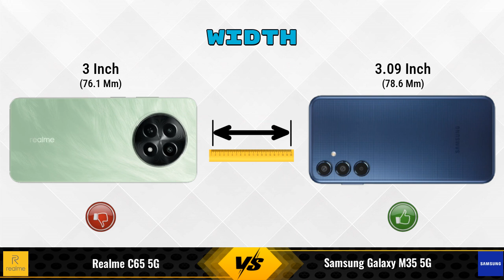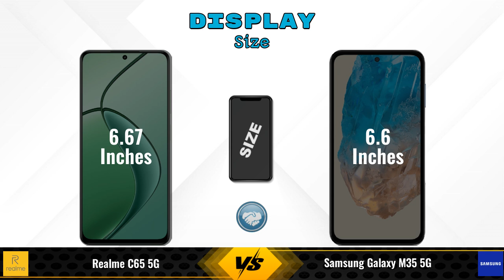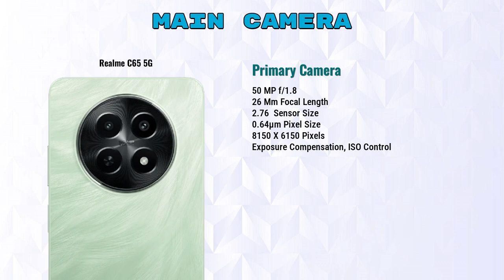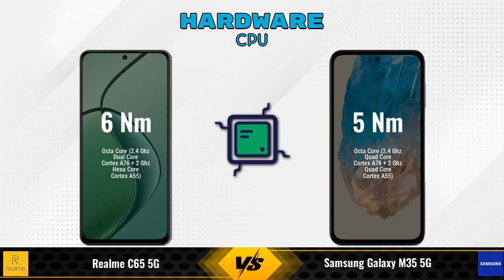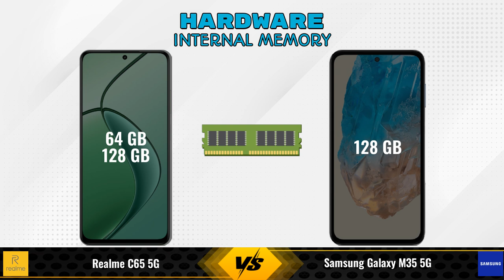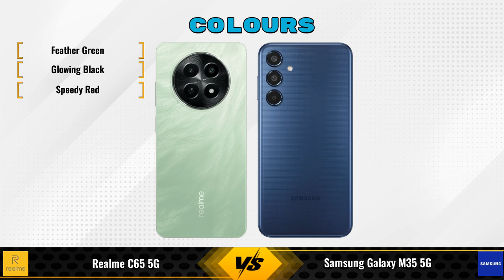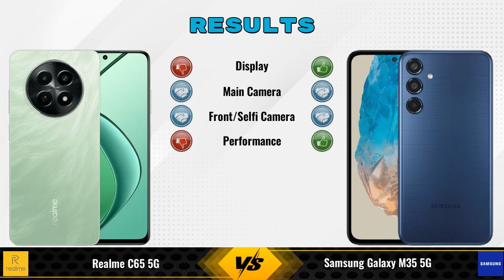Realme C65 Vs Samsung Galaxy M35 || Full Comparison ? Which one is Best?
In this video, we provide an in-depth comparison between the Realme C65 5G Vs Samsung Galaxy M35 5G.We cover all the key specifications, features, and performance aspects to help you decide which phone is better for your needs.

### realme C65 5G 4 GB / 128 GB Details:
- **Brand:** realme
- **Price:** 11499

- **Variants:**
4 GB / 128 GB - 11499
4 GB / 64 GB - 10,499 (Flipkart)
4 GB / 128 GB - 11,499 (Flipkart)
6 GB / 128 GB - 11913 (Flipkart)
6 GB / 128 GB - 12,697 (Amazon)

### Samsung Galaxy M35 5G 6 GB / 128 GB Details:
- **Brand:** Samsung
- **Price:** 15999

- **Variants:**
6 GB / 128 GB - 15999

realme c65 5g 128gb vs samsung galaxy m35 full specifications
samsung galaxy m35 vs realme c65 5g 128gb full specifications
realme c65 5g 128gb vs samsung galaxy m35 comparison
samsung galaxy m35 vs realme c65 5g 128gb comparison
realme c65 5g vs samsung galaxy m35 5g comparison
realme c65 5g vs samsung galaxy m35 5g
samsung galaxy m35 5g vs realme c65 5g comparison
samsung galaxy m35 5g vs realme c65 5g
realme c65 128gb vs samsung galaxy m35 comparison
realme c65 128gb vs samsung galaxy m35 - in-depth comparison & review
realme c65 128gb vs samsung galaxy m35 - which is better? full specs comparison
realme c65 128gb vs samsung galaxy m35 - detailed review and specifications
realme c65 128gb vs samsung galaxy m35 camera test
realme c65 128gb vs samsung galaxy m35 speed test
realme c65 128gb vs samsung galaxy m35 pubg test
realme c65 128gb vs samsung galaxy m35 gaming test
realme c65 128gb vs samsung galaxy m35 battery test
realme c65 128gb vs samsung galaxy m35 charging test
realme c65 128gb vs samsung galaxy m35 antutu benchmark
realme c65 128gb vs samsung galaxy m35 durability test
realme c65 128gb vs samsung galaxy m35 waterproof test
realme c65 vs samsung galaxy m35 comparison
realme c65 vs samsung galaxy m35 - detailed review and specifications
realme c65 vs samsung galaxy m35 - which is better? full specs comparison
realme c65 vs samsung galaxy m35 - in-depth comparison & review